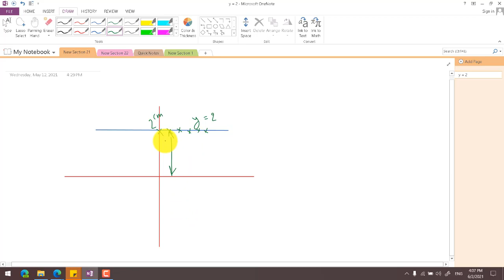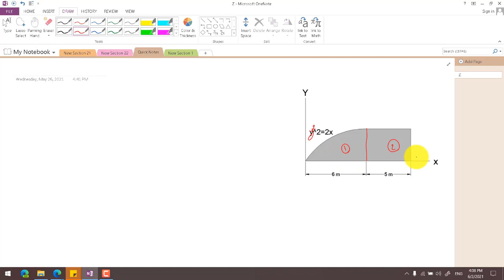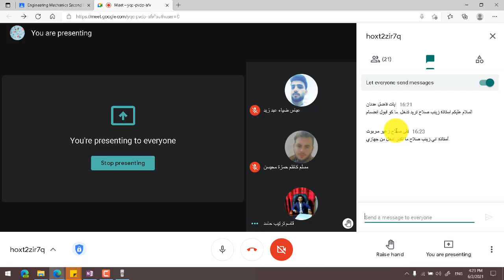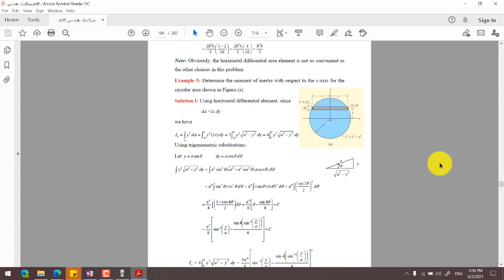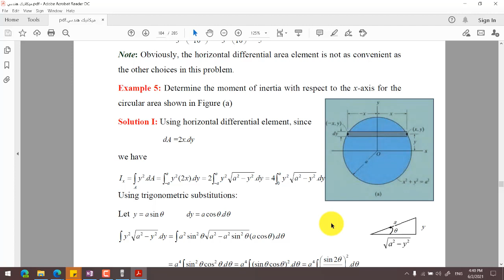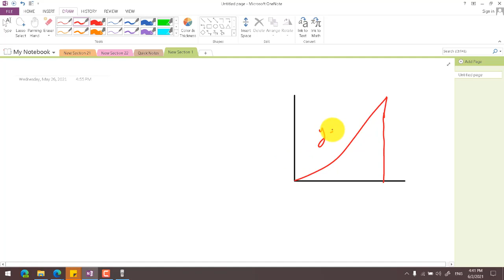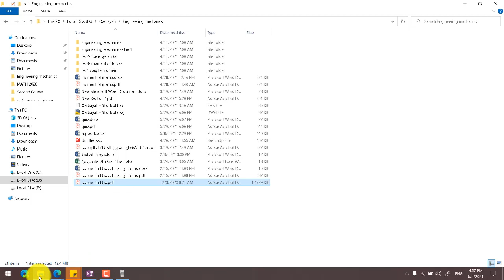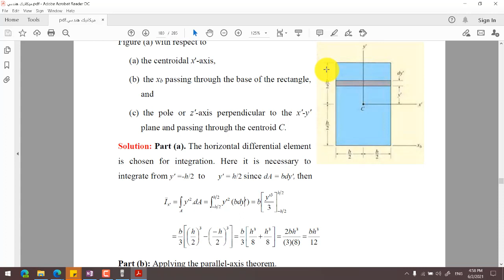Tutorial - Moment of inertia